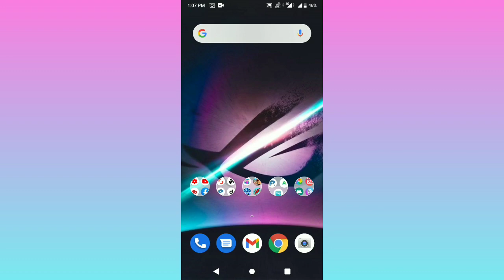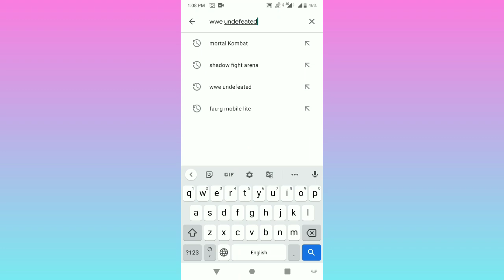wwe undefeated kaise khele | how to play wwe undefeated game | how to play wwe undefeated in hindi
how to play wwe undefeated android game in hindi
how to play wwe undefeated android
how to play wwe undefeated android game